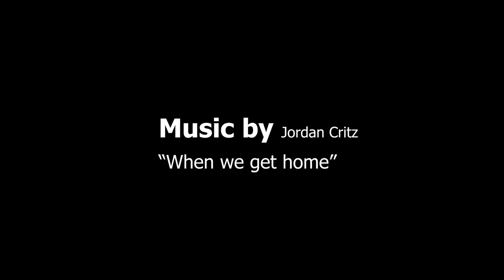Costa Rica: La Paz Waterfall Gardens Travel Film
No I'm not a travel vlogger but I wanted to show a different side of Costa Rica that I recently visited on a trip with my wife. The La Paz Waterfall Gardens are located in the mountains and I recommend anyone to go and visit.

Nickelsvision reserves all rights